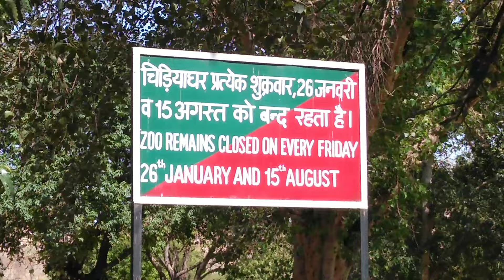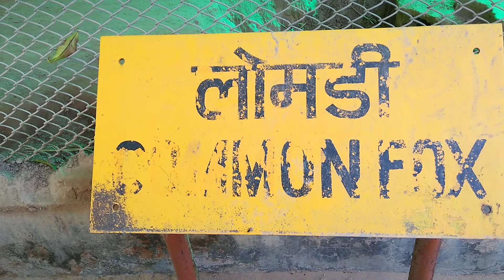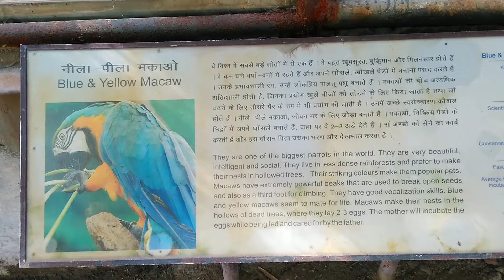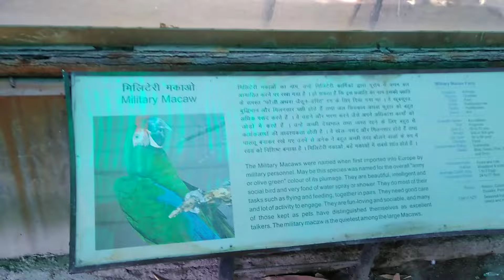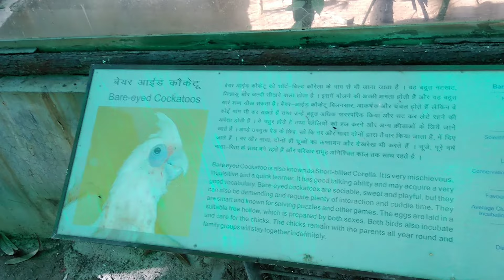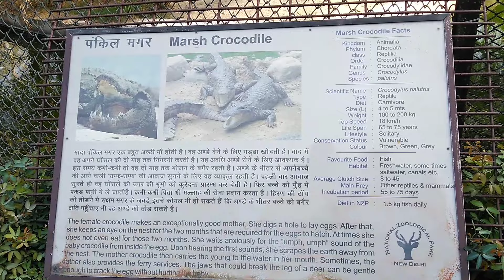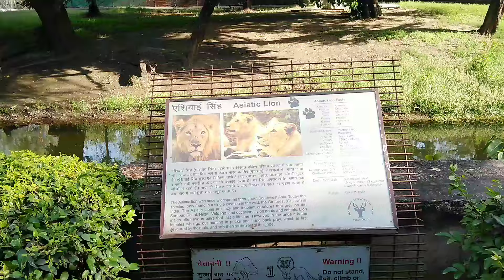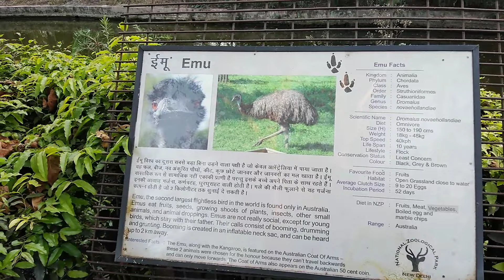Delhi ka chidiya ghar | delhi zoo vlog 2023 | delhi zoo all animal | delhi zoo online ticket booking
Delhi Zoo | दिल्ली का चिड़िया घर कैसा है | National Zoological Garden | Delhi ka Chidiya Ghar in 2023

Important searching keywords 👇

wander with mfi

delhi ka chidiyaghar

delhi ka chidiya ghar dikhao

delhi ka chidiyaghar ka video

delhi ka chidiyaghar 2023

delhi ka chidiyaghar dikha do

delhi ka chidiya ghar kaisa hota hai

delhi ka chidiya ghar kis din band rahata hai

delhi ka chidiyaghar ka ticket kitne ka hai

delhi ka chidiya ghar kahan padta hai

delhi zoo

delhi zoo lion drunken man

delhi ka chidiyaghar

delhi ka chandni chowk

delhi ka chor bajar kahan lagta hai

delhi ka chor market

delhi ka chor bazar kaha hai

दिल्ली का कार्टून

delhi ka chidiya ghar

delhi ka chidiya ghar kis din
band rahata hai

delhi ka chidiya ghar kahan hai

delhi ka chidiya ghar kaise jaen

delhi ka chidiya ghar nearest metro station

delhi ka chidiya ghar live video

delhi ka chidiya ghar short video

delhi ka chidiya ghar mein kya kya hai

delhi ka chidiya ghar kis jagah hai

chidiya Ghar vlog

chidiya ghar vlog delhi

chidiya ghar video indore

chidiya ghar video amit bhadana

chidiya ghar wala vlog

chidiya ghar video gana

chidiya ghar video serial

chidiya ghar video gaan

chidiya ghar video comedy

chidiya ghar video bhojpuri

national zoological

national zoological park delhi online ticket booking

national zoological park delhi near metro station

national zoological park delhi ticket price

national zoological park delhi online ticket booking kaise kare

national zoological park hyderabad

national zoological park ka ticket kaise book karen

national zoological park delhi vlog

national zoological park delhi snake

Delhi Zoo | दिल्ली चिड़ियाघर | National Zoological Park | New Delhi India G20

Noties 👉 इस वीडियो में हमने दिल्ली का चिड़ियाघर दिखाया है! जिसे राष्ट्रीय प्राणी उद्यान के नाम से भी जाना जाता है। इस चिड़ियाघर में सभी तरह के जानवर और जीव जन्तु देखने को मिलते हैं।

यह चिड़ियाघर प्रत्येक शुक्रवार Friday को बंद रहता है।

Welcome To The ( Wander With Mfi ) YouTube Channel. Thank's

About This Channel. 👇
Specially for Explore Indian Ancient Culture and Explore Many Heritage Sites of India & Easy to Explain and Entertainment Videos. Amazing Place. Trip And Journey & Vlog's Videos Thank's